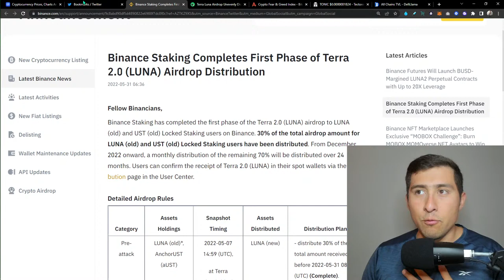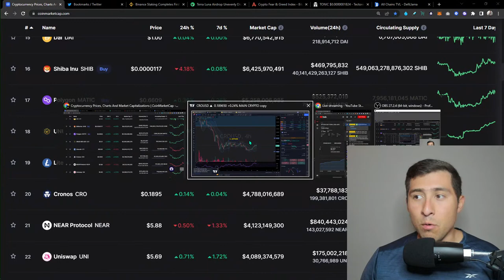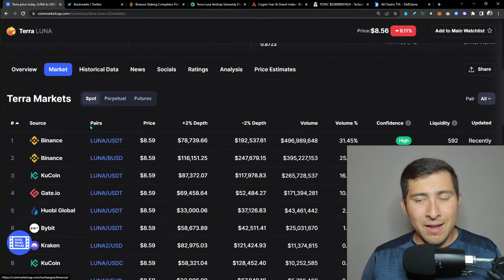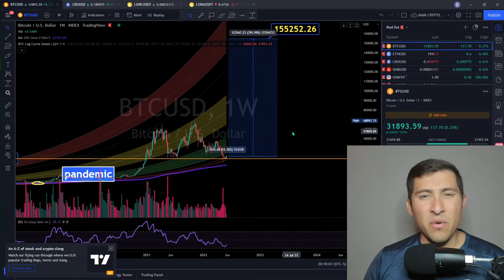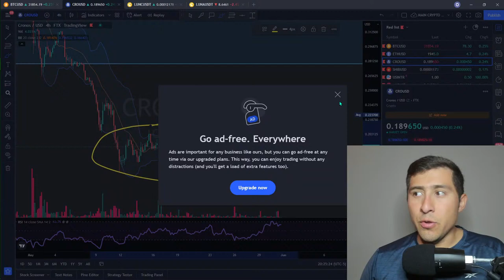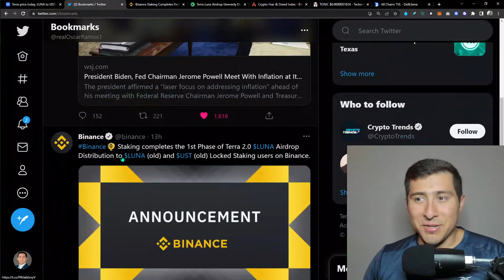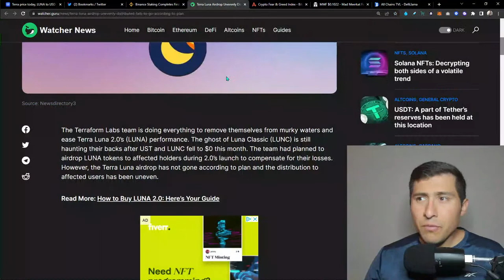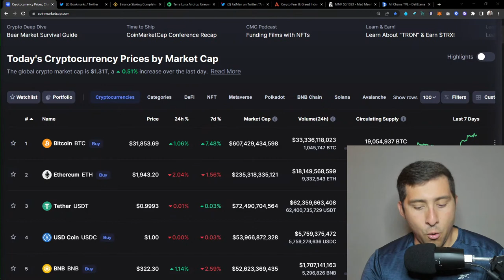BITCOIN 32K! TERRA LUNA AIRDROPS!? CRO COIN to 20¢ NOW! Crypto Live